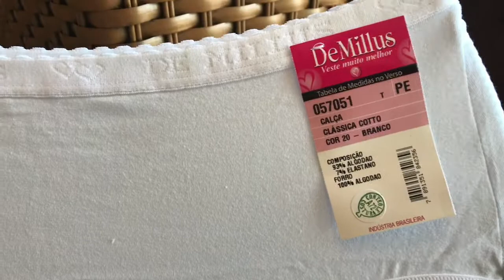Calça Clássica de Cotton Demillus 57051/ 26051 - Le Lingerie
Calcinha Nova Clássica Demillus de cintura alta toda em cotton com elástico personalizado Demillus na cintura. Laterais largas para maior conforto.